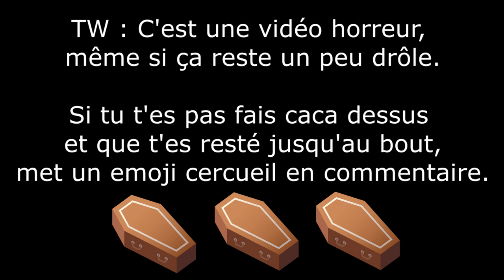N'ACCEPTEZ JAMAIS SON OFFRE . . . ⚰️ sur BROOKHAVEN 🏡 RP ! Roblox horror movie